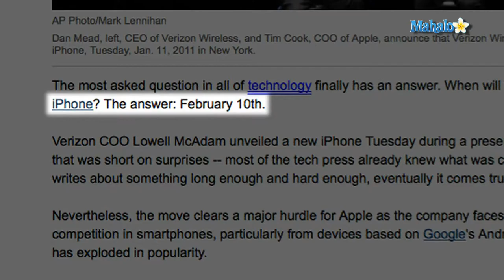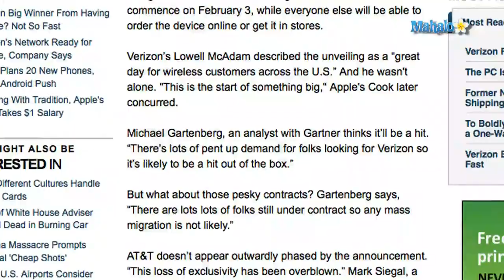Verizon Wireless to release iPhone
After months of speculation, Verizon today announced it will begin selling the Apple iPhone next month.  According to FOX News, Verizon Wireless will start selling the iPhone 4 on February 10, 2011.  During a press conference earlier today, Verizon's COO, Lowell McAdam, made the big reveal.